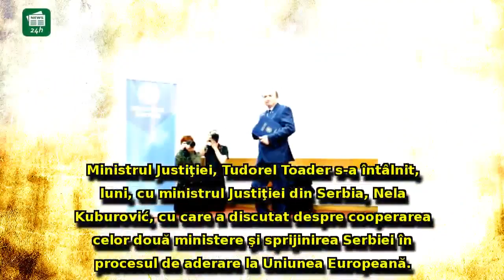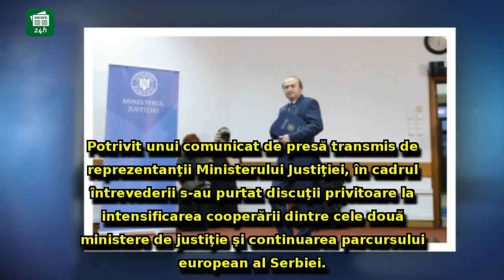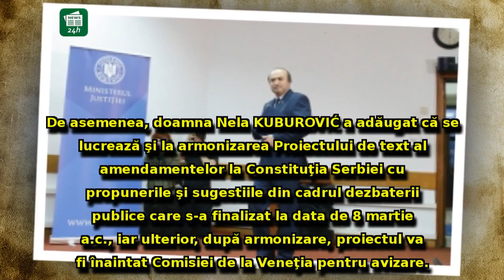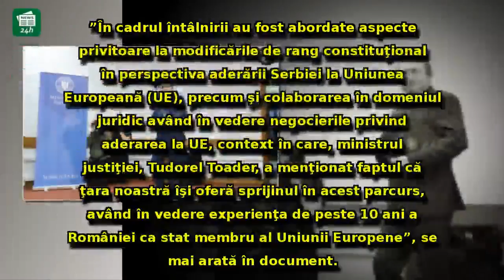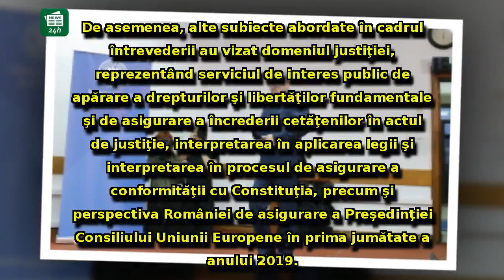Mesaj clar din Serbia pentru Tudorel Toader: Cum se rezolvă problemele din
Mesaj clar din Serbia pentru Tudorel Toader: Cum se rezolvă problemele din Justiţie la Belgrad